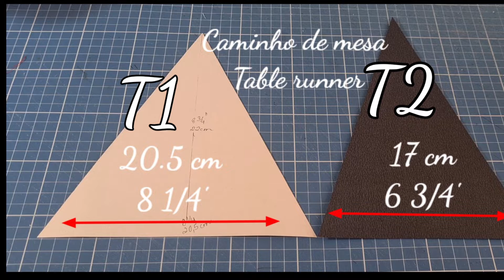Caminho de mesa Árvore de natal Crazy (Crazy Christmas Trees Table Runner and placemat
Grande abraço a todos que curtem este canal.

Acompanhem-nos também no facebook e no instagram.
Estou no Instagram como @juntandu_panu
E no facebook

Eu sou a Cleonice Neves do Juntandu Panu  - São Luís- Maranhão - Brasil